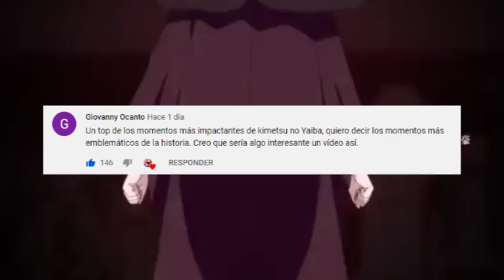Los 5 MOMENTOS mas IMPACTANTES de Kimetsu no Yaiba || Especial 50 000 SUBS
YA SOMO 50 000 GRACIAS POR TODO !

HOLA AMIGOS LES TRAEMOS UN NUEVO VÍDEO ESTA VEZ LES TRAIGO EL ESPECIAL DE 50 000 SUBSCRIPTORES, FINALMENTE CUMPLIMOS ESTA META Y VAMOS POR MAS, HABLARE DE LOS 5 MOMENTOS QUE PARA MI FUERON LOS MAS IMPACTANTES EN LA HISTORIA DE KIMETSU NO YAIBA, DEJENME SU OPINION EN LOS COMENTARIOS.

Usa estos códigos de promoción:
Extra 5% Order Over $49, Code: Anime
Extra 7% Order Over $79, Code: Senpai
Extra 10% Order Over $99, Code: Daisuki

PARA VER EL MANGA DE KIMETSU NO YAIBA VISITANOS EN